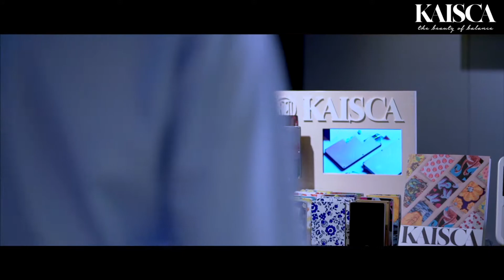Kaisca - The balance of Beauty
Kaisca designs for the balance of functionality and aesthetics;
work and life; complexity and simplicity; excitement and
calmness. Her Guardians series of card protector never fails to
form a beauty of balance. The Guardians series is patented to
protect privacy and yet beautifully designed which always serve
as an eye candy. A variety of art pieces are printed into each
card protector, there is always one that you would fell in love to!